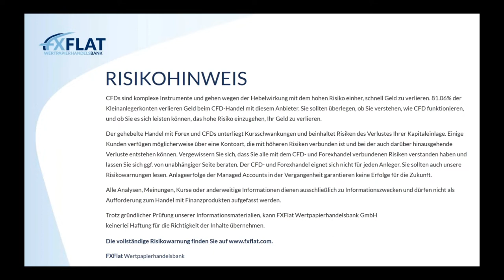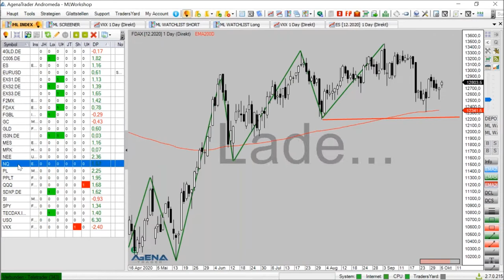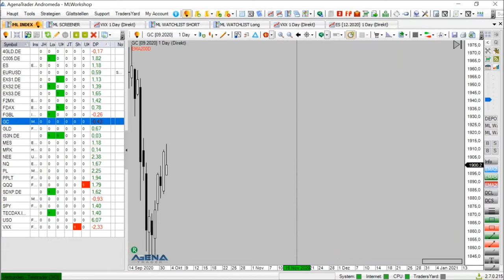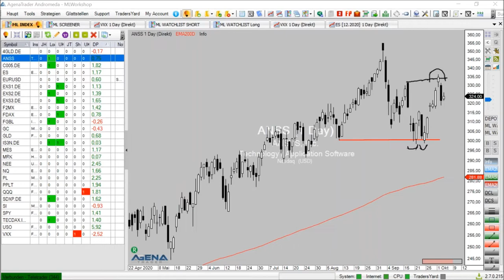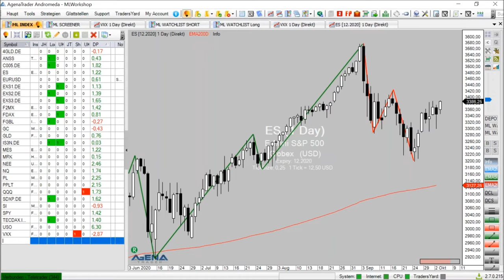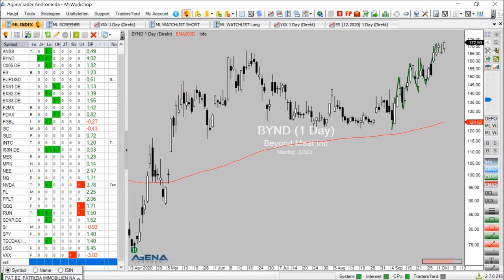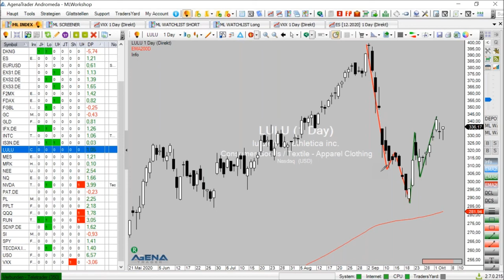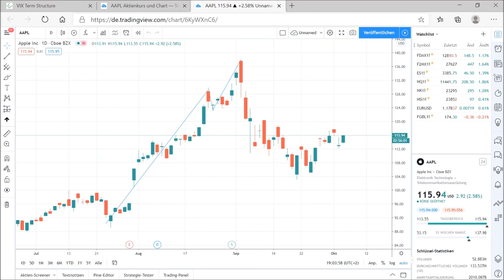Mario Lüddemann - Der große Marktausblick 05.10.2020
Mario Lüddemann, Management-Trainer & Börsen-Coach von Markttechnik erfolgreich handeln zeigt Ihnen in dieser Webinarreihe, wie Sie eine sinnvolle Markt- und Handelsvorbereitung machen und die Märkte dann nach aussichtsreichen Trades durchsuchen.

Termine bei FXFlat:
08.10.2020 | 07:45 Uhr | Thorsten Helbig - forexPRO-Systeme Livetrading
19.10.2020 | 18:00 Uhr | Dirk Hilger - StereoTrader Helpdesk
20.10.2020 | 08:45 Uhr | Dirk Hilger - Livetrading zur Börseneröffnung am Morgen
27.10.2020 | 18:00 Uhr | Carsten Berger - AgenaTrader Helpdesk